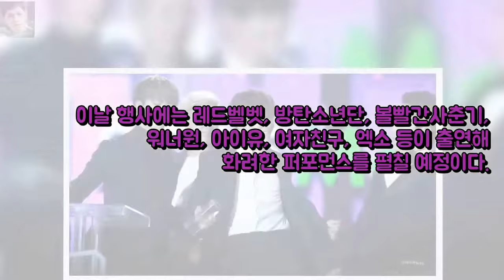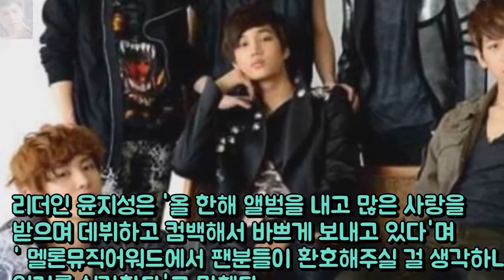멜론뮤직어워드 방탄ㆍ엑소ㆍ워너원ㆍ아이유 등 월드스타 총 엔터테인먼트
송지효 방송사고 고백..멍지효 탄생 일화  배우 송지효가 1일  엔터테인먼트: